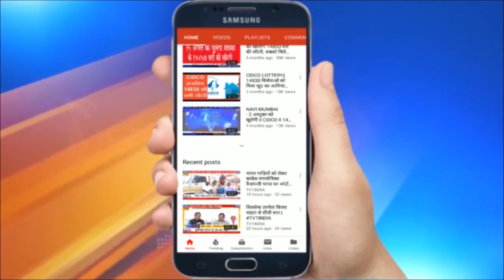बीड़ में लड़की पर एसिड फेंकने वाला गिरफ्तार | आठ दिनों की पुलिस रिमांड में आरोपी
बीड़ में लड़की पर एसिड फेंकने वाला गिरफ्तार | आठ दिनों की पुलिस रिमांड में आरोपी | महाराष्ट्र के बीड़ जिले में लड़की पर एसिड अटैकर करने वाला आरोपी गिरफ्तार कर लिया गया है.